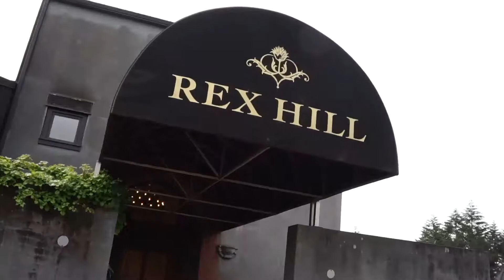Drunk Chat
Join me on my epic adventure at the winery in Portland
Day 3 of my travels

Camera Used: Sony a6000
Editing: Adobe Premiere Pro CC 2017